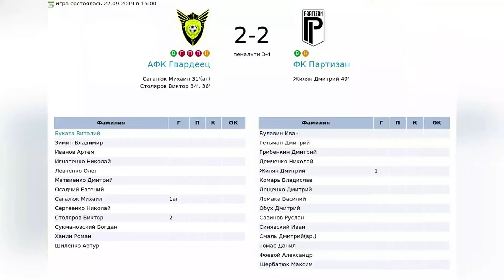Обзор АФК Гвардеец - ФК Партизан (Кубок 1/16)